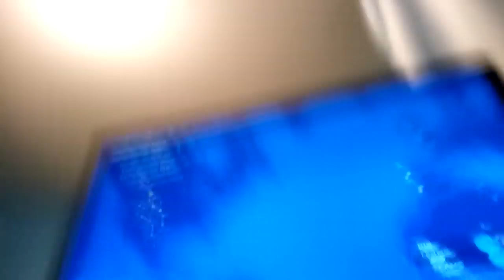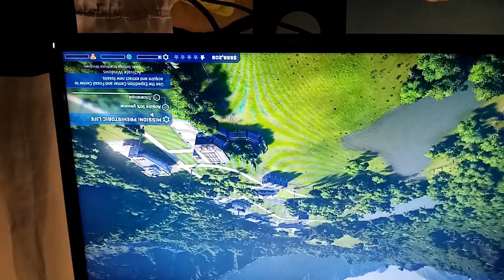Jurassic world evolution ep 1